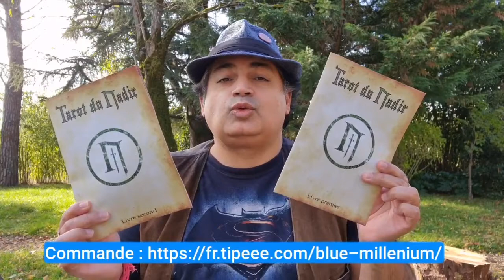Le Tarot du Thane du Nadir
Le jeu de Tarot du Nadir, l'univers graphique post-arthurien de la Geste du Nadir
Avec :
+ une carte illustrée personnalisée
+ un sac en toile avec le logo du Nadir
+ 2 fascicules d'explication